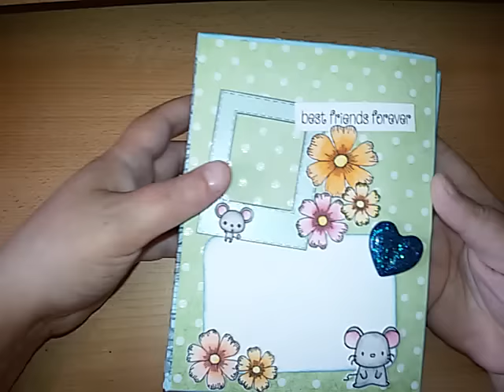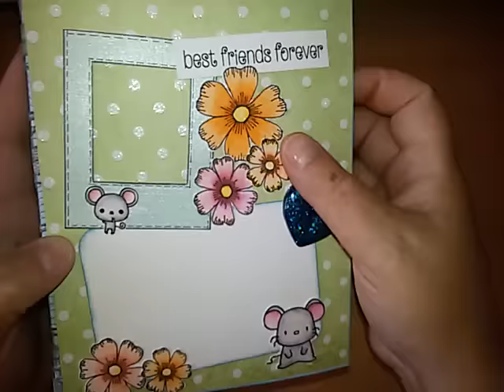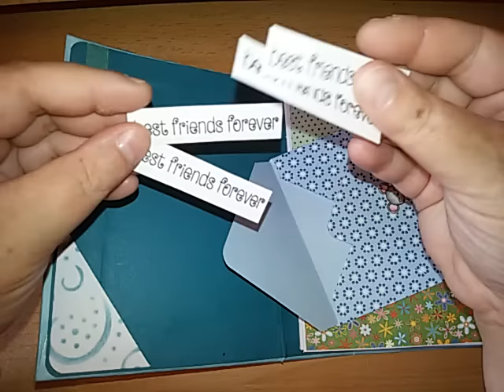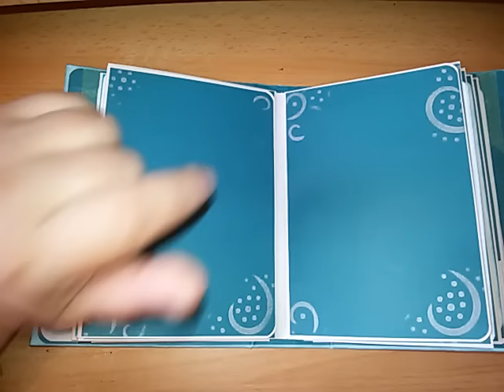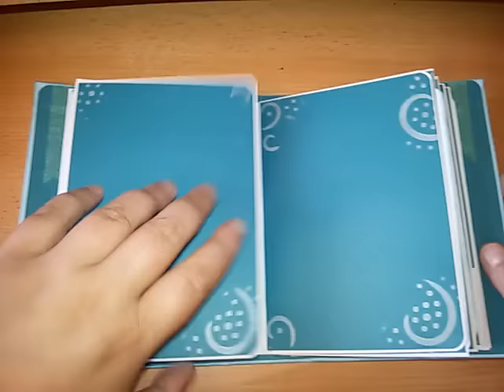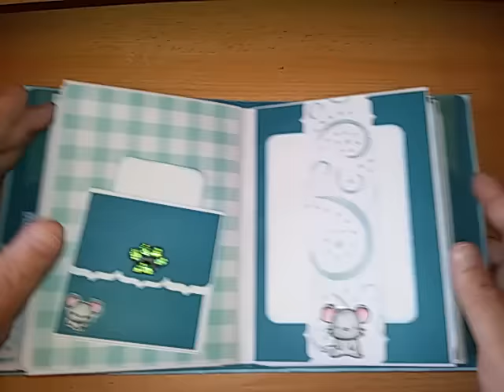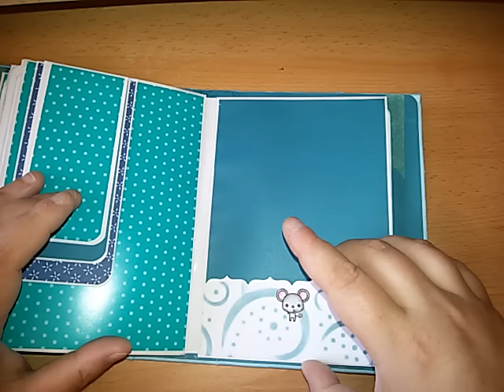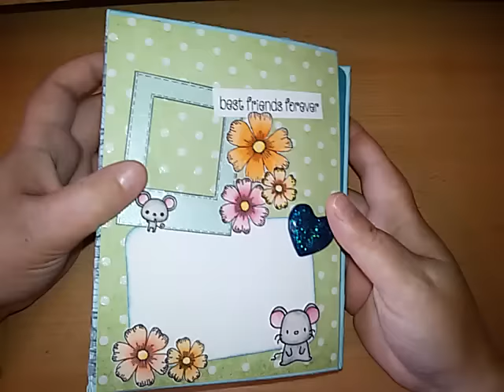Update: Minialbum für Vivien